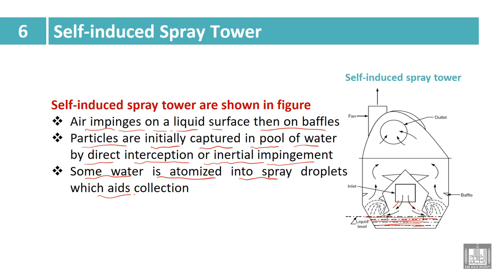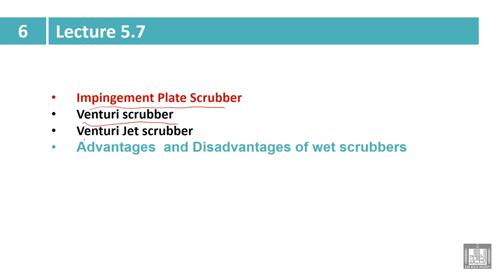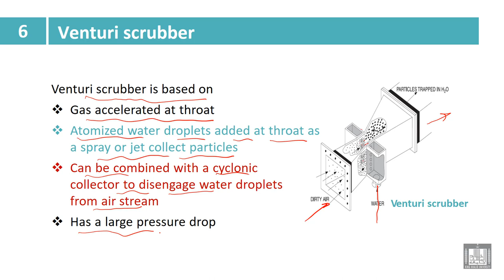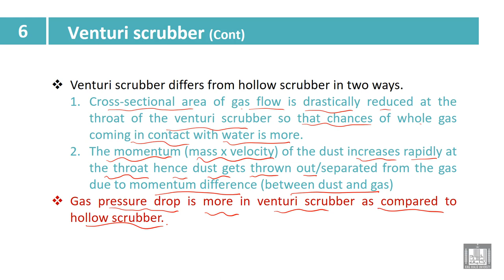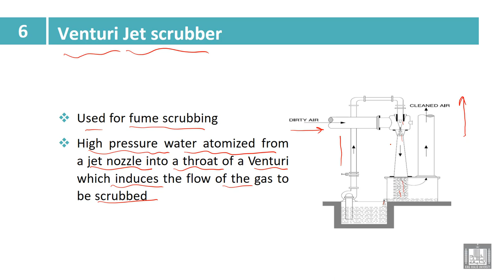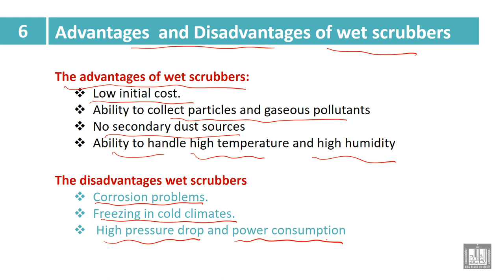Industry and Environmental Pollution | 6- 7 | Venturi scrubber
الوحدة 6 : SOURSES OF SOLID PARTICULATES AND METHODS OF CLEANING DUSTY GASES
الدرس 7 : Venturi scrubber
Self-induced Spray Tower
Impingement Plate Scrubber
• Venturi scrubber
• Venturi Jet scrubber
• Advantages  and Disadvantages of wet scrubbers